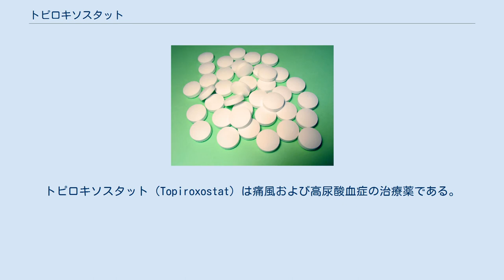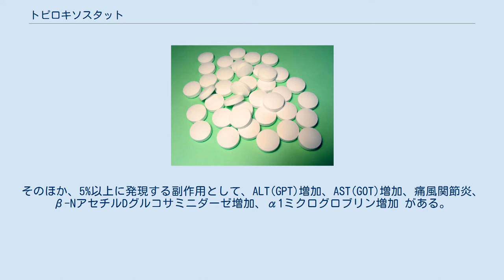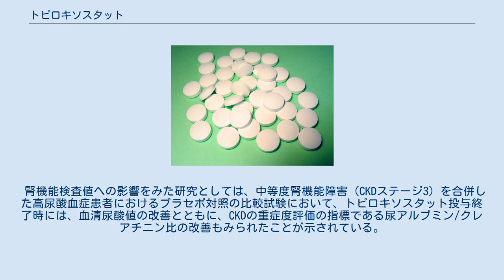トピロキソスタット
トピロキソスタット（Topiroxostat）は痛風および高尿酸血症の治療薬である。
商品名ウリアデック;三和化学研究所、トピロリック;富士薬品製造販売。
日本で開発され、2013年6月に承認を取得した。
 2016年6月から、トピロリックで富士薬品とファイザーの共同販促（コ・プロモーション活動）が開始された。
 トピロキソスタットはフェブキソスタットと同様に、キサンチン酸化還元酵素(XOR)を阻害して尿酸の生成を抑制し、血中尿酸値を低下させる。
XORの阻害は競合的である。
 痛風、高尿酸血症 国内の治験での副作用発現率は35.4%であり、主な副作用は、痛風関節炎(10.0%)、ALT(GPT)増加(7.5%)、β-N-アセチル-D-グルコサミニダーゼ増加(7.0%)、α1-ミクログロブリン増加(5.9%)、AST(GOT)増加(5.1%)等であった。
 重大な副作用として添付文書に記載されているものは、肝機能障害(2.9%)と多形紅斑（0.5%未満）である。
そのほか、5%以上に発現する副作用として、ALT(GPT)増加、AST(GOT)増加、痛風関節炎、β-NアセチルDグルコサミニダーゼ増加、α1ミクログロブリン増加 がある。
 1回20mgより開始し、1日2回朝夕に経口投与する。
その後は血中尿酸値を確認しながら必要に応じて徐々に増量する。
維持量は通常1回60mgを1日2回とし、患者の状態に応じて適宜増減するが、最大投与量は1回80mgを1日2回とする。
 増量する際には、1回20mgを1日2回から開始し、投与開始から2週間以降に1回40mgを1日2回、投与開始から6週間以降に1回60mgを1日2回投与が目安となる。
腎機能障害患者に対しても用量調節の必要がなく、常用量で使用できるが、重度の腎機能障害のある患者は、使用経験がなく安全性が確立していないため慎重投与である。
 トピロキソスタットはプリン骨格を有さない選択的キサンチン酸化還元酵素（XOR）阻害剤である。
 尿酸は、ヒトにおいてプリン体の代謝経路の最終産物として、XORの作用によりヒポキサンチンからキサンチンを経て産生されるが、トピロキソスタットはXORに対し競合的な阻害作用を示し、内因性の尿酸の生成を抑制する。
なお、XORに対するKi値は5.1 (nmol/L)である。
また、他のプリン・ピリミジン代謝酵素には阻害作用を示さず、XORに対して選択的である。
 また、糖尿病モデルマウス（db/dbマウス）において、肝臓、腎臓、血漿でのトピロキソスタットのXOR活性阻害作用が検討され、肝臓、腎臓に比べて血漿でのXOR活性阻害作用が強いことが示された。
 なお、トピロキソスタットにはXOR阻害作用があるため、XORによっても代謝されるアザチオプリンやメルカプトプリンとの併用は禁忌とされている。
 高尿酸血症患者は慢性腎臓病（CKD）を合併していることが多く、CKDを合併する高尿酸血症患者へのXOR阻害薬の投与が検討されている。
薬物動態に関する研究として、腎機能軽度低下者、腎機能中等度低下者および腎機能正常者でトピロキソスタット80mgを単回経口投与したときの血中濃度を比較しているが、腎機能低下者と腎機能正常者の間に、薬物動態パラメータ（Cmax、Tmax、半減期、AUC）の差はみられなかった。
 腎機能検査値への影響をみた研究としては、中等度腎機能障害（CKDステージ3）を合併した高尿酸血症患者におけるプラセボ対照の比較試験において、トピロキソスタット投与終了時には、血清尿酸値の改善とともに、CKDの重症度評価の指標である尿アルブミン/クレアチニン比の改善もみられたことが示されている。